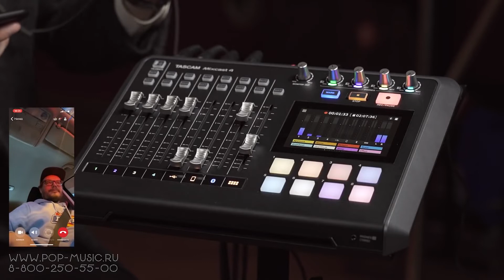TASCAM MixCast 4 подкастстанция со встроенным аудиоинтерфейсом